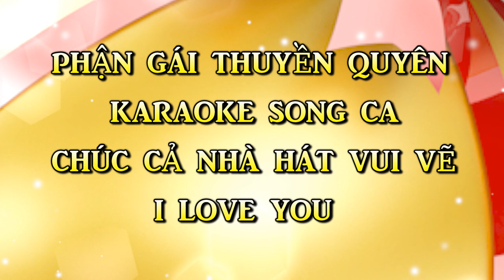PHẬN GÁI THUYỀN QUYÊN - KARAOKE SONG CA PHƯỚC TÍNH